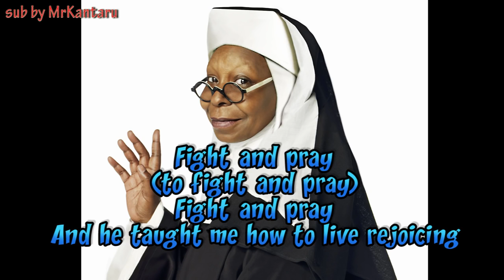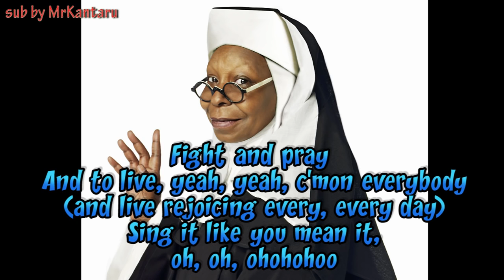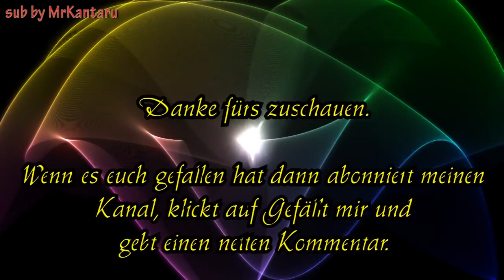79 Sister act Oh happy day